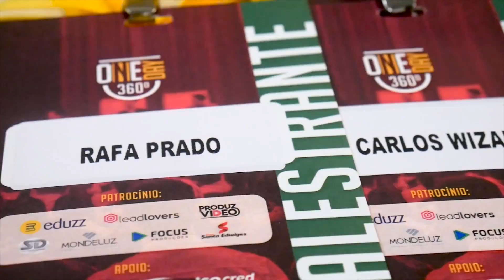One Day 360 graus - Campinas/SP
One Day 360 graus
Campinas/SP – 04/11/2017
Com um público de 540 pessoas, foram 14 palestrantes: Carlos Wizard, Rafa Prado, Conrado Adolpho, Lucas Rocha, Marcos Le Pera, Nando Pinheiro, Tiago Fonseca, Daniel Zaboto, Fabillene Prado, Eliane Assis, Mariana Salomão, Roberto Caruso e Adriana Vida.

Receba em primeira mão os melhores conteúdos para o seu TurnAround?

Edgar Ueda, fundador da Neximob - Empresa de inteligência imobiliária com negócios em 14 estados e mais de 40 cidades, palestrante e escritor, autor do livro best-seller Kintsugi ficou 12 semanas na lista dos mais vendidos pela Veja e Publishnews, 2x TEDx Speaker, idealizador do Inside Imob, evento de inteligência imobiliária, sócio-fundador do Instituto Êxito.

DESPERTE O PODER DE DAR A VOLTA POR CIMA, aprenda os três pilares de como transformar a sua vida e seus negócios.

DESVENDANDO A CAIXA PRETA DO SUCESSO, um manual prático do que e como fazer para chegar lá, um livro de fatos e verdades escrito por Edgar Ueda e Luis Paulo Luppa.

NEXIMOB, empresa de inteligência e negócios imobiliários presente em 14 estados, mais de 40 cidades, com mais de R$ 816 milhões em produtos já vendidos e R$ 4.2 bilhões em contratos negociados.